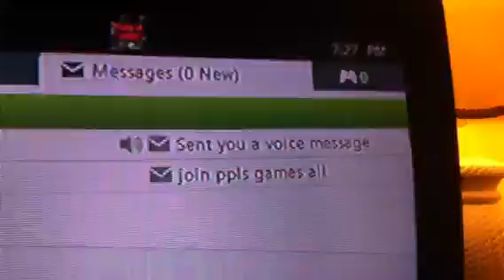They took longer than 5 minutes.